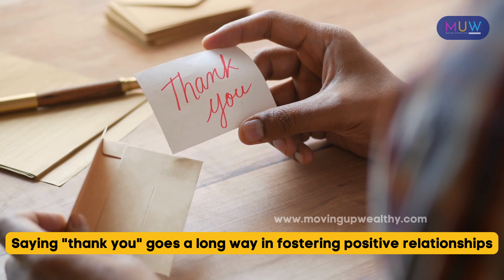The Likeability Factor 10 Ways to Win People Over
In this video, we delve into the importance of authenticity and humility in building rapport.
🌱Discover effective communication skills to win people over and learn how to develop interpersonal skills for positive influence. We also explore the role of emotional intelligence in building trust and share strategies for self-improvement and personal growth in relationships.
🤝Join us as we delve into techniques for cultivating graciousness and positivity in interactions and uncover the power of building trust and rapport in relationships. Finally, we provide insights on enhancing social skills to strengthen the likeability factor. Watch now and embark on a journey of personal and relational growth. 💬

Chapters:
0:00  Intro
0:19  1. Be Genuine and Authentic
1:05  2. Show Empathy
1:50  3. Practice Active Listening
2:43  4. Cultivate Humility
3:34  5. Speak with Kindness
4:17  6. Be Mindful of Non-Verbal Cues
4:58  7. Offer Sincere Compliments
5:40  8. Express Gratitude
6:09  9. Be Positive and Optimistic
6:42  10. Seek Common Ground
7:20  Outro

"Welcome to MovingUpWealthy.com, the premier social network for individuals who have a deep passion for luxury.

Don't miss out on our latest videos! for exciting content, insightful discussions, and much more.